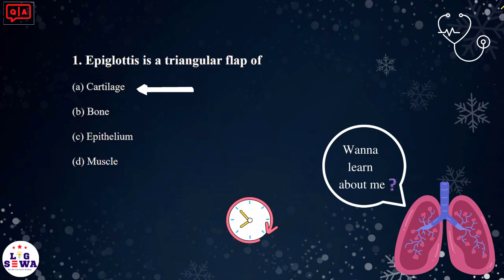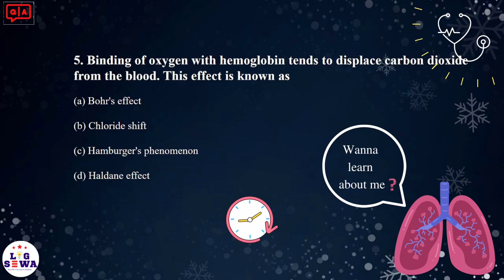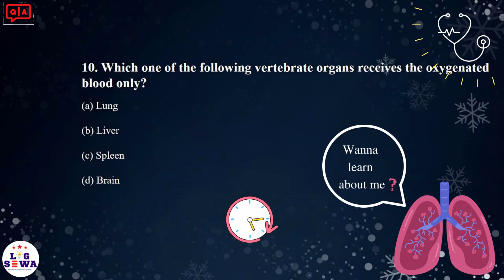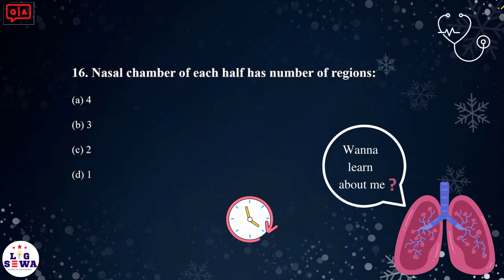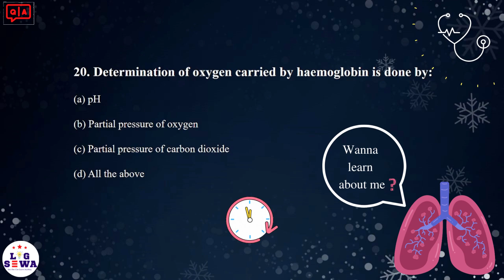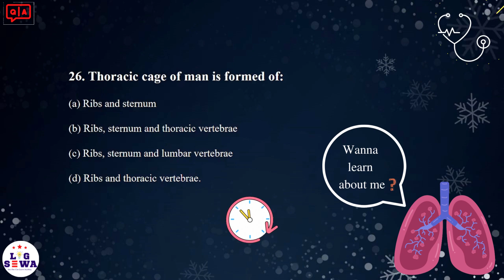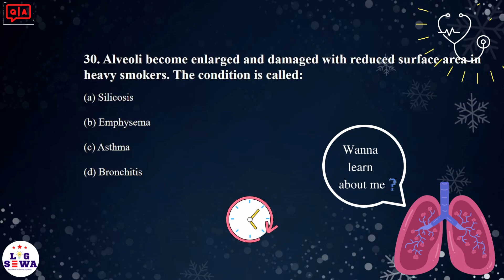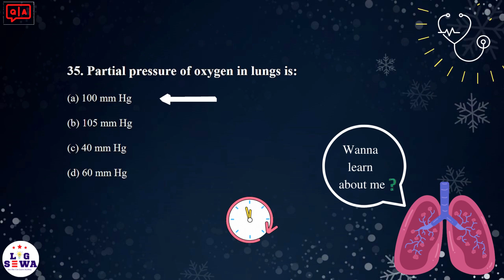Respiratory System MCQ || Important & Past MCQ 😱🔥 || Common Entrance Examination CEE IOM KU BPKIHS 🔥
Respiratory System MCQs || Important & Past MCQ 😱😱 || Common Entrance Examination CEE IOM KU BPKIHS 🔥🔥
Important Respiratory System Questions
Respiratory System MCQ, FOR TGT, PGT, LT, GIC BIOLOGY, PCS,
video based on Respiratory System based on the B.Sc. syllabus
MCQ with explanation of Respiratory System
locksewa quiz /HA/CMA/Nursing/ANM/ Respiratory System related important mcq
Questions NEET Respiratory System Questions
Respiratory System questions Questions and Answers
Questions about Respiratory System Questions related to Respiratory System
Entrance Exam Respiratory System Questions Biology Respiratory System Questions
Important MCQs on Respiratory SystemMCQs on Respiratory System Competition Exam Respiratory System Questions
Respiratory System mcq for neet || Respiratory System mcq
PGT TGT GIC BIOLOGY MCQs||Lecturer Biology MCQs || Video
Respiratory System MCQ || NEET 2023 Preparation || Respiratory System One Shot Video
MCQ on Respiratory System MCQ || Most Important Questions For NEET 2023
Respiratory System Questions || Respiratory System MCQs || Respiratory System Questions|| NEET Respiratory System Questions
PGT TGT Biology
Respiratory System mcq - Class 11 Biology ncert
PGT Biology 2023
Respiratory System Previous Year Questions
Biology Mock Test On Phylum Respiratory System For NEET/AIIMS/JIPMER
Zoology MCQ
For competitive exams like PPSC, FPSC, MDCAT, NEET, UPSC, and SCC, this video is helpful.

Queries Related

MBBS entrance Past questions past question and answer
past question and answer
CEE
MBBS
BDS
BAMS
BPH
Medical Entrance Examination
Nursing
▪ Different Languages
▪ New Technology